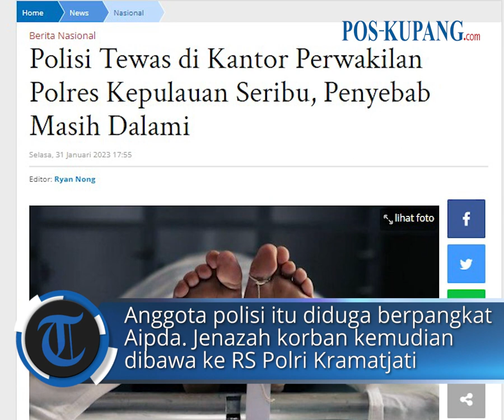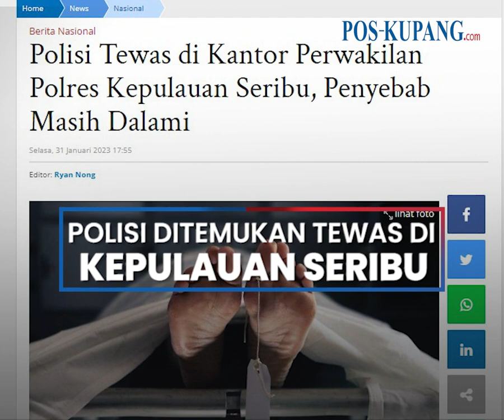Polisi Tewas di Kantor Perwakilan Polres Kepulauan Seribu, Penyebab Masih Dalami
POS-KUPANG.COM - Seorang anggota polisi dari Polres Kepulauan Seribu ditemukan tewas di Kantor Perwakilan Polres Kepulauan Seribu, wilayah Kalibaru, Cilincing, Jakarta Utara.

Jenazah anggota polisi itu ditemukan di dalam ruang kantor pada Selasa (31/1/2023) siang.  Anggota polisi tewas itu diduga berpangkat Aipda. (POS-KUPANG.COM, Ryan Nong)

Artikel ini telah tayang di Pos-Kupang.com dengan judul Polisi Tewas di Kantor Perwakilan Polres Kepulauan Seribu, Penyebab Masih Dalami

Source  : Facebook Tribun Jakarta